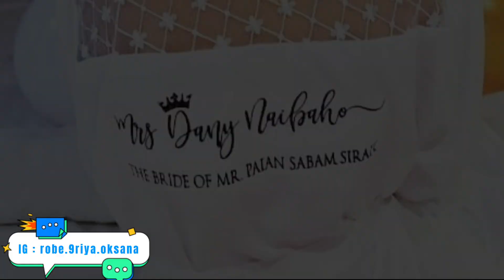Lovely ROSALIE Robe made for the Dearest Bride Wedding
ROSALIE ROBE

Kimono berbahan satin velvet premium yang dikombinasikan dengan brokat kotak pada list leher, dan seluruh lengan kimono ❤️